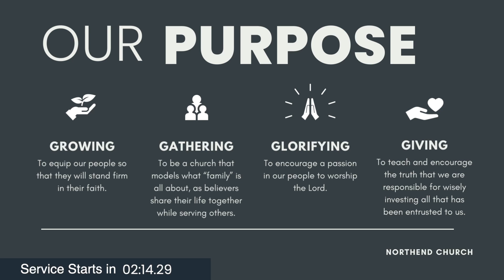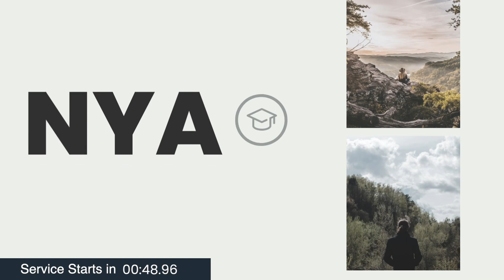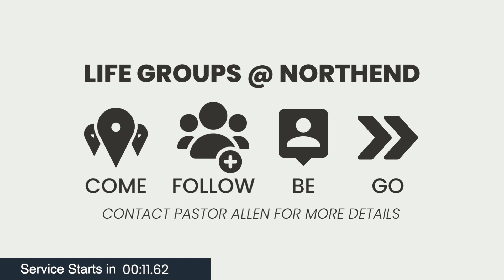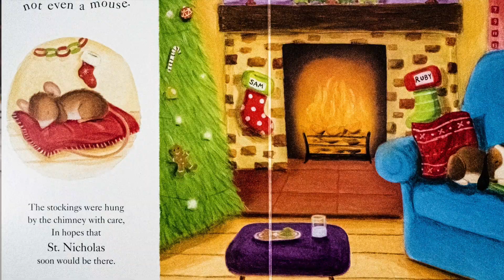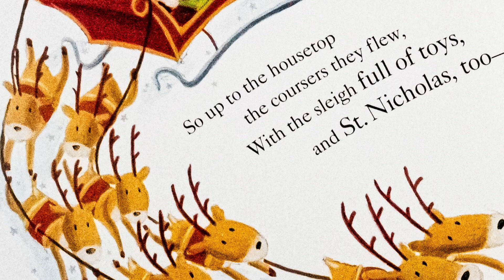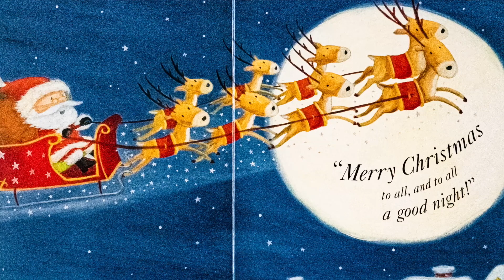Christmas Day - Online Service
Merry Christmas Northend Church Community!
We are so glad you chose to worship with us today and we are excited about all the things God has been doing and will do in our congregation!

Lives are being changed by the power of God. There can be little doubt that we have very little power on our own for lasting change to happen in our lives, yet when we choose to allow the Lord to lead and guide us, amazing things can happen.

we pray God blesses you and your family this Christmas season!
See you all in-person again on January 8, 2023 and make sure you watch for next week's online service (Jan 1, 2023)!

TAKE YOUR NEXT STEP:
Were you challenged or encouraged by the message you just heard?